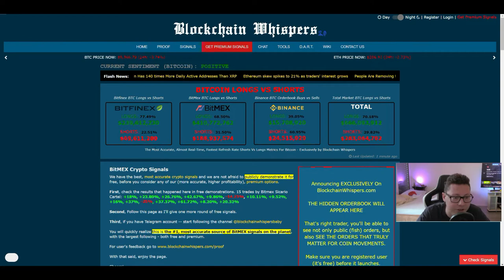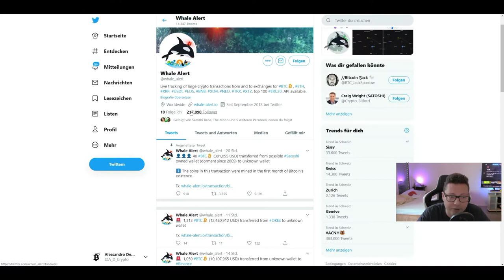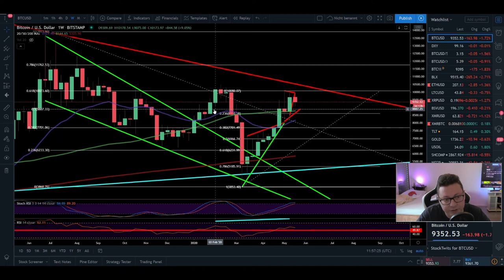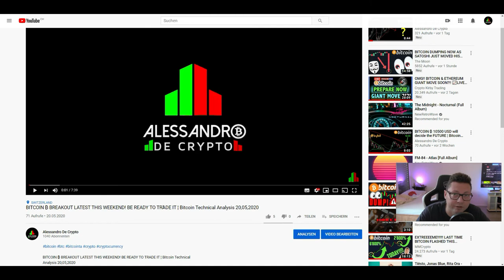BITCOIN ₿ SATOSHI DUMP ¦ What are the Targets? ¦ Bitcoin Technical Analysis 21,05,2020